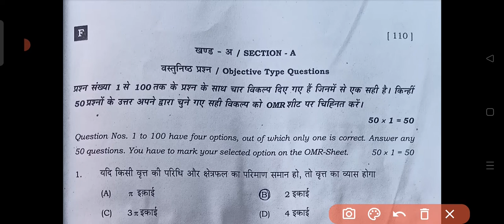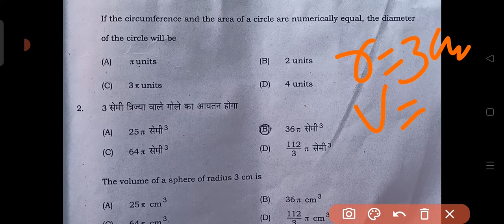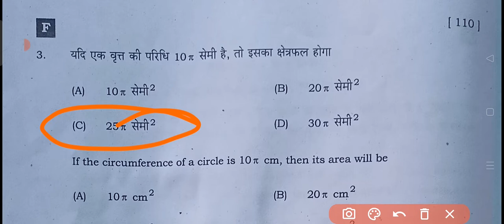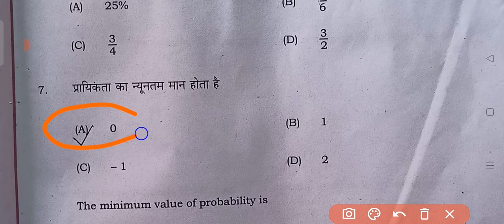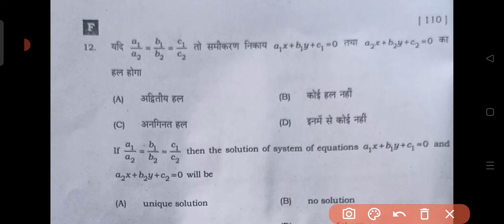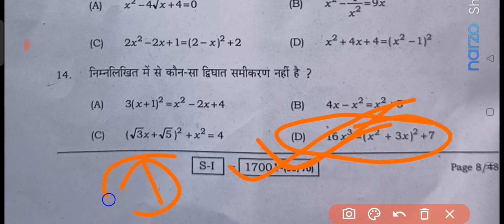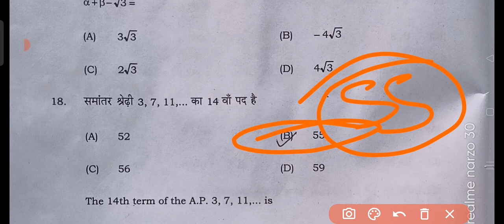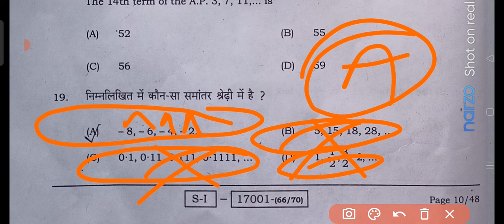17 फरवरी गणित का मिला लीजिए /Class 10 math exam analysis || Math objective exam analysis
17 फरवरी गणित का मिला लीजिए /Class 10 math exam analysis || Math objective exam analysis